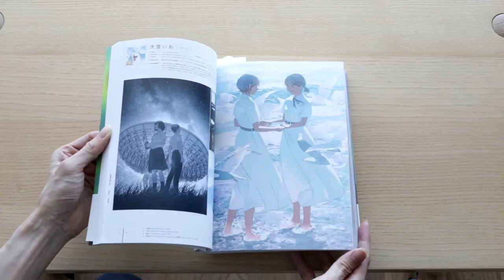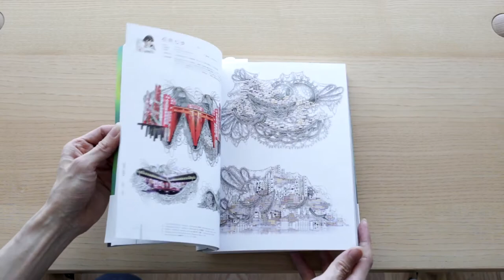ILLUSTRATION 2018 Japanese Art Book Review イラストレーションの「今」、掲載作家150人。